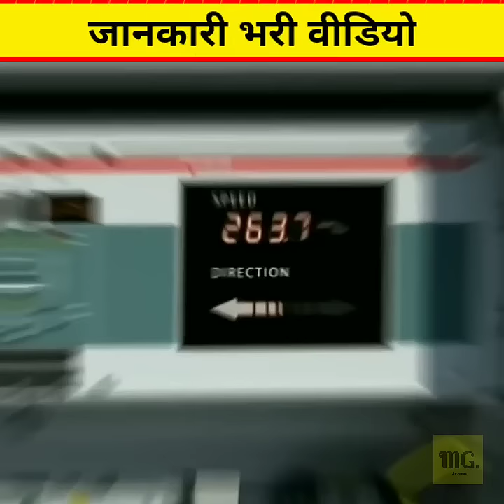पटरी के पास ये बॉक्स क्यों लगाया जाता है? 😱| Axel counter of track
1. This video has no negative impact on the original works (It would actually be positive for them)
2. This video is also for teaching purposes.
3. It is not transformative in nature.
4. I only used bits and pieces of videos to get the point across where necessary.